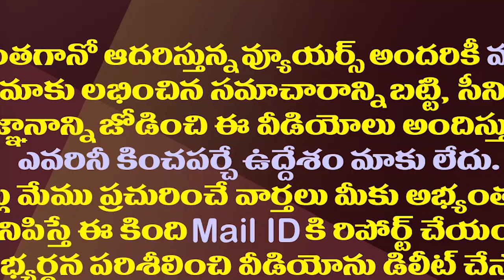వివాదంలో పవన్ వారాహి..మార్పులు తప్పదేమో.!| New Controversy Erupts In Pawan Kalyan's Election Vehicle